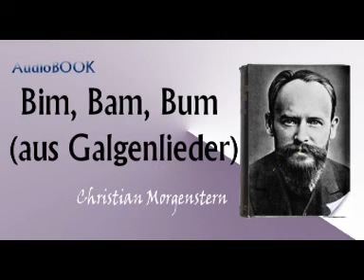Bim, Bam, Bum - aus Galgenlieder - Audiobbok Christian Morgenstern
christian morgenstern schule
christian morgenstern poems
poetry foundation
christian poetry
poetry for kids
poetry contest
poetry sites
poetry blogs
famous poets
poetry websites
poetry books
poems about life
christian morgenstern galgenlieder
poetry competitions
poetry online
poems about love
novembertag christian morgenstern
spanish poems
poems and quotes
poems about god
poems on life
poetry society
black poetry
poems on love
free poems
religious poetry
teen poetry
free poetry contests
published poems
christian morgenstern biografie
christian morgenstern lattenzaun
christian morgenstern liebesgedichte
german poet
gospel poems
christian morgenstern gruselett
christian morgenstern lebenslauf
gedicht christian morgenstern
christian poet
christian morgenstern epoche
christian poetry contest
christian morgenstern palmström
poems in german
christian morgenstern techno
christian morgenstern wiki
poems of
christian morgenstern kindergedichte
christian morgenstern berlin
christian morgenstern werwolf
christian morgenstern musiker
poetry christian
poetry by
möwenlied christian morgenstern
poetry in
christian morgenstern dj
sprüche christian morgenstern
free christian poems
zitat christian morgenstern
christian poetry contests
christian morgenstern winter
weihnachtsgedichte christian morgenstern
christian morgenstern wiesel
author poems
christian morgenstern lalula
free christian poetry
christian morgenstern wintergedichte
poet in german
christian morgenstern spatzen
christian morgenstern liebesgedicht
inspirational christian poetry
christian morgenstern poems english
christian morgenstern schnecke
christian morgenstern nasobem
poems and
christian morgenstern schnupfen
poetry and
in poems
poems from germany
poems author
author poetry
p oet
and poems
lauren bacall
gregor meyle
unheilig
kobane
voice of germany
silbermond
show tv
alien
vampire diaries
jeep renegade
scheibenwischer
hdi
vergölst
continental
incoterms
olx
tirendo
allwetterreifen
suzuki swift
erin heatherton
gökhan töre
candice swanepoel
kurzhaarfrisuren 2014
essie
crossfit
glamour
güstrow

friedensnobelpreis
friedensnobelpreis 2014
literatur nobelpreis
literaturnobelpreis
nobelpreis 2014
nobelpreisträger
patrick modiano
siegfried lenz
nobelpreis
deutscher buchpreis
tengelmann
shindy
alien isolation
buchmesse
buchmesse frankfurt
frankfurter buchmesse
buchmesse 2014
buchmesse frankfurt 2014
ariva
otto office

ttip
jira
google docs
crm
google calendar
pollin
c und a
jobbörse
qr code
alexandra hartmann
elster online
dax
american express
bic rechner
dab bank
planspiel börse
rente mit 63
techniker krankenkasse
tkk
jens keller
tengelmann
edeka prospekt
annabelle
kindergeldkasse
brownies
kochprofis
red bull
fondant
familienkasse
dragon age origins
driveclub
driveclub ps4
dax
dragon age
euromillions
bungie
maze runner
humble bundle
solitaire
marburg virus
ebola deutschland
ebola virus
rki
ebola
ebola news
symptome ebola
low carb rezepte
mrsa
docmorris
bianchi
bianchi crash
stephen collins
lichtfest leipzig
briefporto
schulferien bayern
aktion mensch
dpd
halloween
digitalkamera
die wand
jack reacher
burghausen
geberit
vaillant
buderus
duravit
euronics
knauf
kabel deutschland störung
the voice
google adwords
smartphone vergleich
mein aldi talk
adwords
google analytics
hochschulsport
univis
uni augsburg
uni bayreuth
lmu
studip
uni bamberg
htw
kununu
moodle
samu
samu haber
kim jong un
lenz
deutsche rentenversicherung bund
diakonie
med
rauchmelder
ustg
mutterschaftsgeld
siegfried lenz
friedensnobelpreis
bonnie strange
nobelpreis
charakterisierung
marilyn monroe
ken follett
maxim
franz kafka
sherlock holmes
dismas
dismas gestas
dismas und gestas
nobelpreis
otelo
nicola peltz
shades of grey
der kleine prinz
sword art online
marilyn monroe
fack ju göhte
true detective
fack ju göthe
lorde
bibi und tina
hans im glück
status sprüche
pretty little liars
intouch
focus online
true detective
bibi und tina
lorde
hans im glück
fack ju göhte
game of thrones
otelo
intouch
fack ju göhte
fack ju göthe
gatsby
great gatsby
status sprüche
dan brown